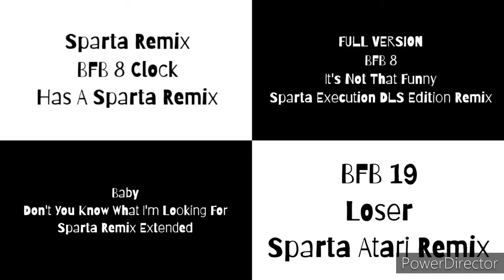Sparta Remixes Side By Side 46 (Beth Henry Version)